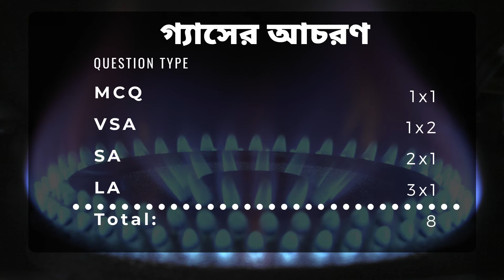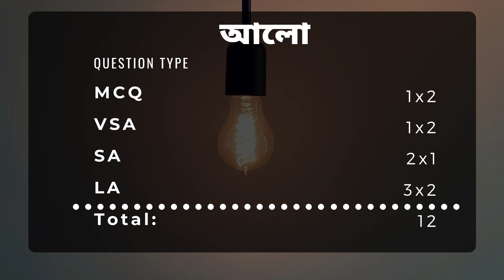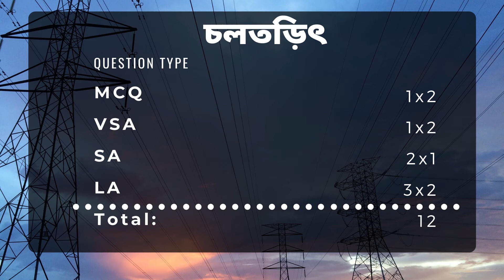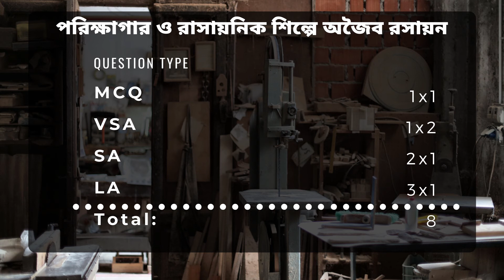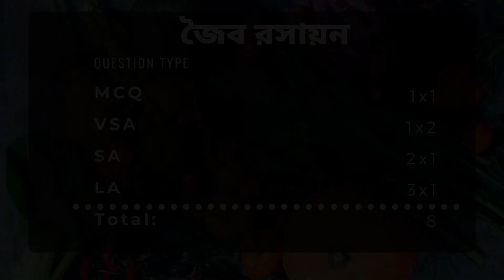1.Syllabus and Number Distribution||Class 10 Physical Science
আপনার মতামত আমাদের কাছে খুবই গুরুত্বপূর্ণ ,তাই  comment box  এ তা নিশ্চয়ই  লিখে জানাবেন ।

Video টি ভালো লাগলে share ও like  করতে ভুলবেন না !!

ধন্যবাদ  সকলকে ,সবাই ভালো থাকবেন ।